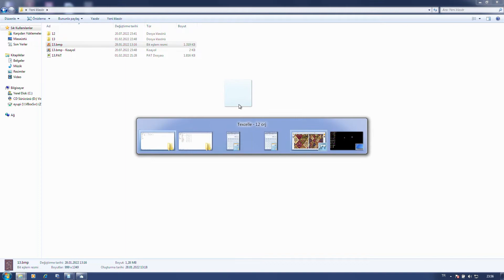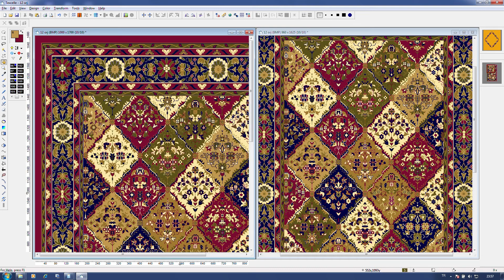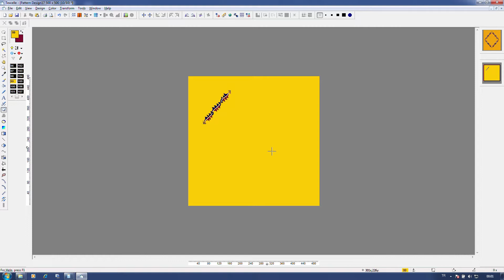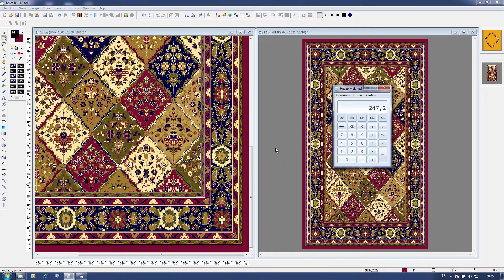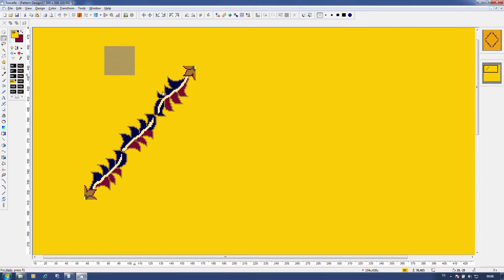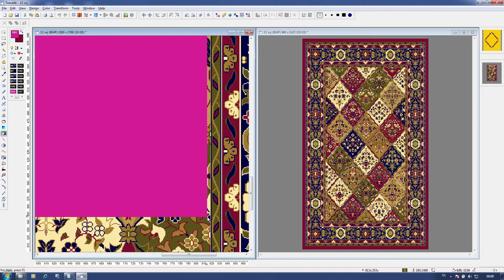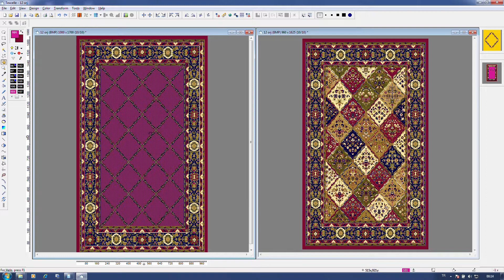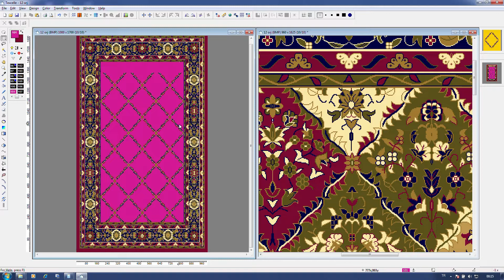Nedgraphics Texcelle ile Halı Desinatörlüğü kursu 12: Kutu ayarı nasıl yapmak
Telegram grubumuza katılarak orada sorularınıza daha rahat cevap alabilirsiniz :)
Arkadaşlar buradan dosyaları paylaşamıyorum sıkıntı oluyor telegram grubuna gelerek oradan indirebilirsiniz

texcell,
texcelle programı kullanımı,
texcelle halı desen tasarım programı,
texcelle programı kurulumu,
texcelle,
texcelle programı,
texcelle programı nedir,
texcelle windows 10,
texcelle programı windows 10,
texcelle programı nasıl indirilir,
texcelle download,
texcelle design tutorial,
nedgraphics texcelle software download,
project texcellent,
texcelle nedgraphics,
texcelle tools
halı desinatörlüğü,
halı desinatörlüğü programı,
halı desinatörlüğü kursu,
halı desinatörlüğü bölümü,
halı desinatörlüğü nedir,
halı desinatörlüğü sınav soruları
nedgraphics texcelle,
nedgraphics texcelle 2017 download,
nedgraphics texcelle full,
nedgraphics texcelle 2016 crack,
nedgraphics texcelle download,
nedgraphics texcelle for windows 10,
3d carpet design price,
carpet design room,
dark carpet room design,
red carpet design,
rangoli carpet design,
room carpet design in pakistan,
designing a red carpet dress,
carpet designs minecraft,
shop carpet design,
sofa carpet design,
simple carpet design,
flower carpet designs,
floor carpet design,
carpet design tutorial,
desinatör,
halı tasarımı,
halı tasarımı nasıl yapılır,
halı tasarımı bölümü,
photoshop halı tasarımı,
halı tasarım yarışması
desinatörlük dersleri,
desinatörlük nedir,
desinatör çizimleri,
desinatörlük,
desinatör nasıl olunur,
desinatörlük kursu,
desinatör programları,
desinatör olmak için hangi bölüm,
desinatör olmak için ne yapmalıyım,
desinatör sertifikası nasıl alınır,
desinatör mustafa bursa,
desinatör eğitimi,
desinatör bölümü,
desinatör 1. seviye,
desinatör çizim programı,
desen dersleri,
desinatör filmi,
g desinatörü,
ğ desinatörü,
desinatör ışık,
desinatör mesleği hakkında bilgi,
desinatör öneri,
photoshop desinatör,
desinatör remix,
desinatör reklam,
desinatör reklamı,
desinatör şarkısı,
desinatör şarkı,
desinatör şarkıları,
desinatör tv,
desinatör üniversitesi,
desinatör ünlüler,
desinatör videoları,
v desinatörü,
y desinatörü,
desinatör zaman,
desinatör 01,
desinatör 2021,
desinatör 2020,
3 desinatörü,
desinatör 50,
desinatör 60,
desinatör 70,
desinatör 80,
desinatör 90
halı tasarımı,
halı tasarımı bölümü,
photoshop halı tasarımı,
halı tasarım yarışması